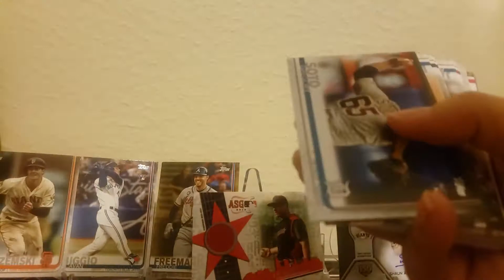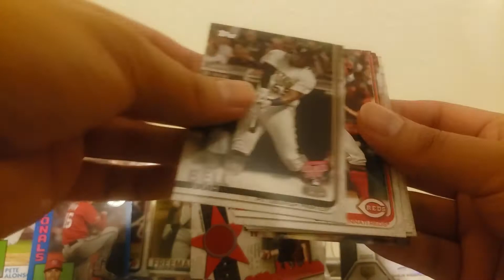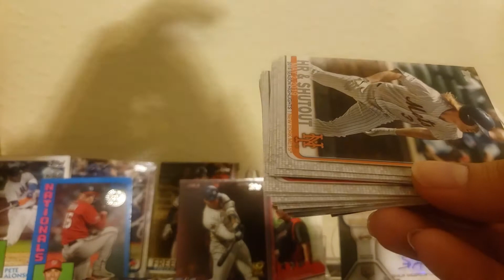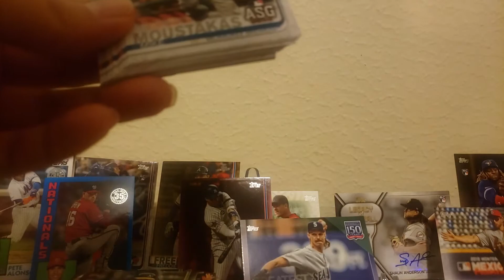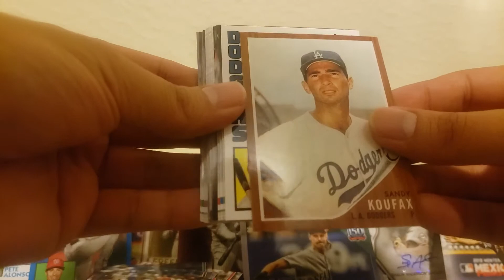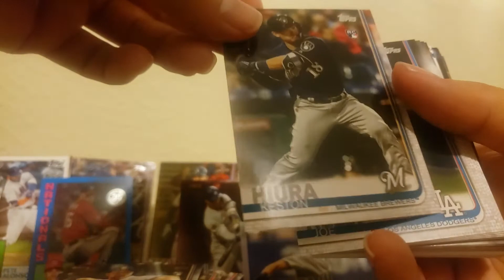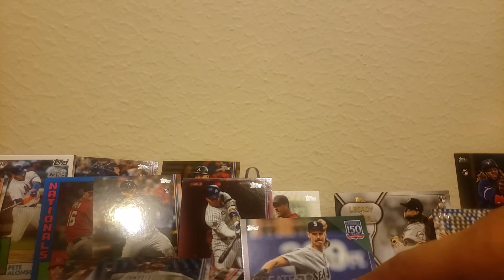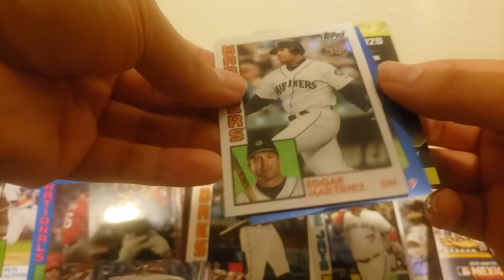2019 Topps Update Jumbo Box! Tatis, Vladdy Jr. Alonso galore, Part 2!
Recorded this video recently as I've been waiting to break open this box of Jumbo Update. Lots of great cards in this and it's a Part 2 because of an interruption in the video( which you can't hear).

Cards were purchased via eBay